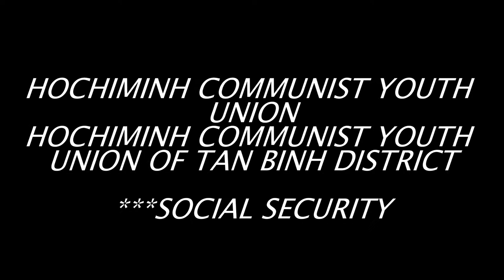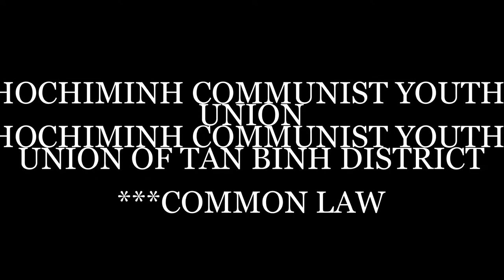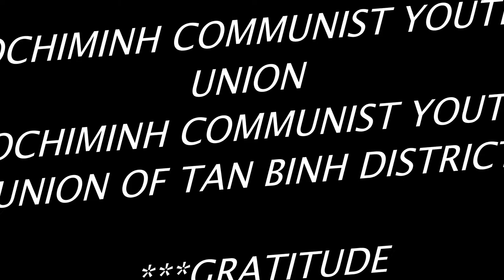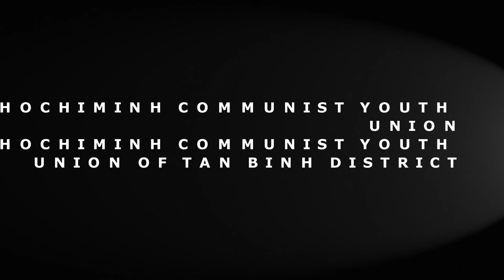HOCHIMINH COMMUNIST YOUTH UNION OF TAN BINH DISTRICT